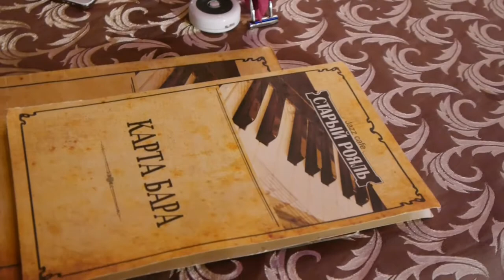ДК. Музыкальный слэм. Четвертьфинал. Часть 1.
Участники:
"THE IRISH SNAKE",
Амаль САДРЕЕВ,
Роман ХАСАЕВ,
"Violin&Cello".

Жюри:
Эдуард ТУМАНСКИЙ,
Ольга СКЕПНЕР,
Андрей РУДЕНКО.

Программа «Дом Культуры».
Казань, 2016.